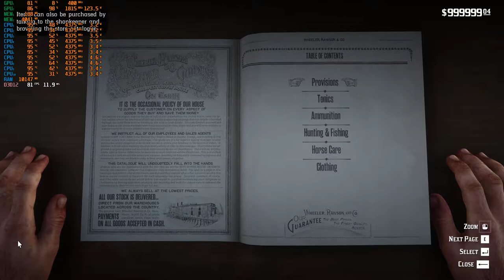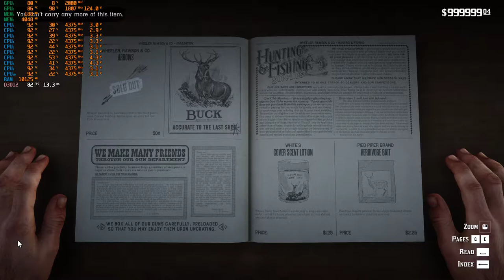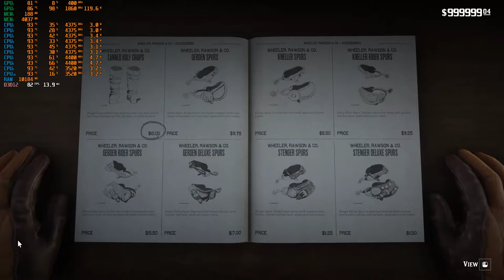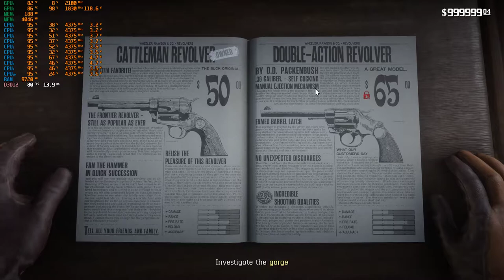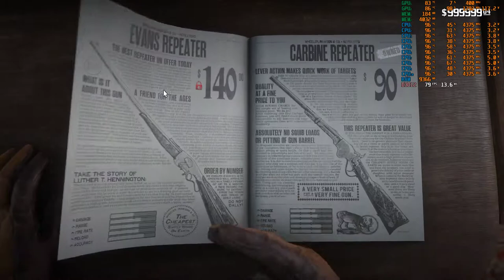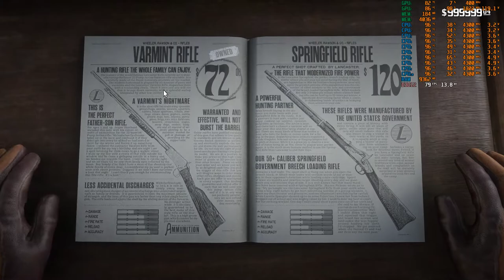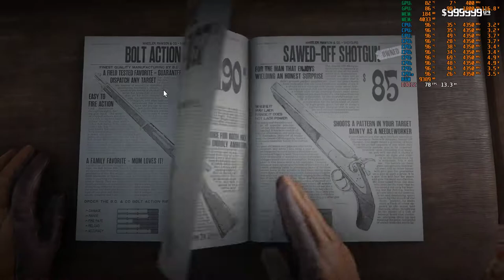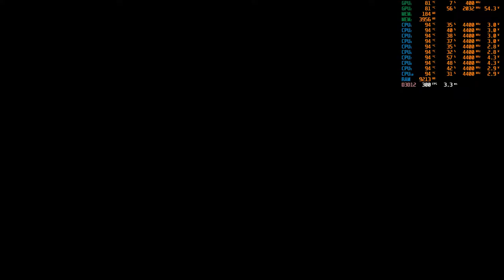Red Dead Redemption 2: Chapter 2: Horseshoe Overlook : Episode 1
Chapter 2: Horseshoe Overlook : Episode 1
1.Polite Society, Valentine Style
2.Good, Honest, Snake Oil
3.Americans at Rest